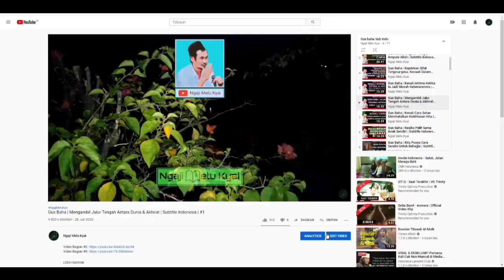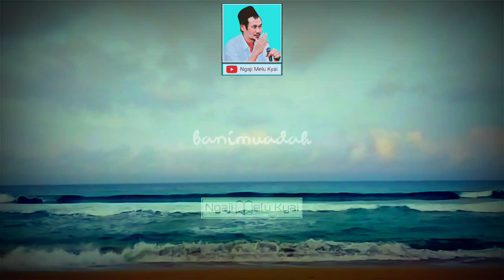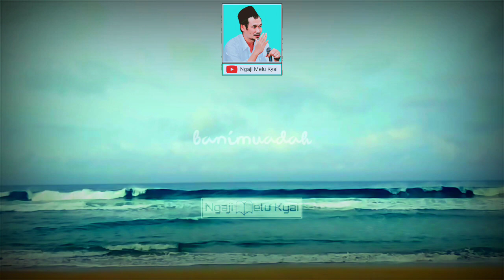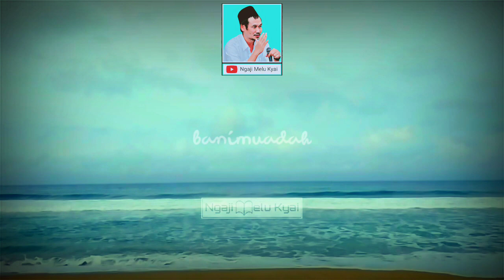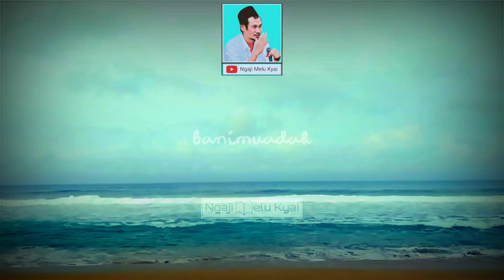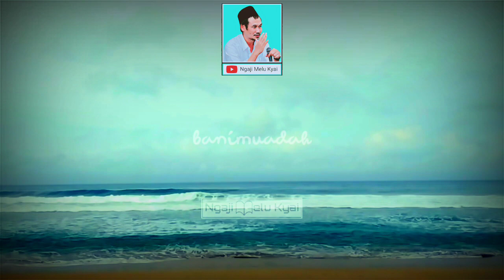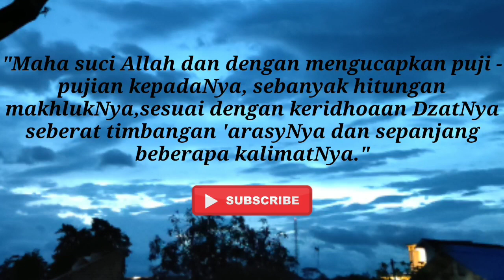Gus Baha | Sadarilah Kuasa Allah Maka Kamu Akan Sadar Diri | Subtitle Indonesia |#4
(Kenali Ciri-ciri Kenapa Kamu Jadi Gelap Hati)

Maqalah 13
(Penyebab-penyebab Hati Gelap dan Terang )

اربعة من طلمة القلب : بطن شبعا ن من غير مبا لاة
 وصحبة الظا لمين ونسيا ن الذ نوب الما ضية وطول
 الامل وار بعة من نور القلب : بطن جاءع من حذروصحبة
 الصالحين وحفظ الذنوب وقصرالامل

“Empat perkara yang dapat menyebabkan hati menjadi gelap, yaitu perut yang terlalu kenyang, berteman dengan orang yang zhalim, melupakan dosa-dosa yang telah berlalu dan lamunan ngelantur (berandai-andai). Dan empat perkara yang dapat memebabkan hati menjadi bercahaya, yaitu : perut yang lapar karena berhati-hati, berteman dengan orang yang shaleh, mengingat dan menyesali dosa-dosa yang telah berlalu dan tidak terlalu berandai-andai.”

Adapun batasan kekenyangan perut sebagaimana yang telah ditentukan oleh syara’ adalah sepertiga selera makan. Lamunan ngelantur adalah lamunan yang mengawang jauh sampai membayangkan hal-hal yang mustahil terjadi. Berkaitan dengan hal ini, telah diterangkan bahwa Rasulullah Saw. telah bersabda sebagai berikut :

إن اشذماتخوف عليكم خصلتان: اتباع الهوى
وطول الامل فامااتباع الهوى فانه يعدل عن الحق
فاماطول الامل فالحب للدنيا. (رواه ابن ابى الم نيا)

“Sesungguhnya perkara yang sangat aku khawatirkan atas mu, itu ada dua perkara, yaitu mengikuti hawa nafsu dan berandai-andai yang keterlaluan, Adapun mengikuti hawa nafsu adalah menyimpang dari yang hak sedangkan berandai-andai yang keterlaluan itu adalah cinta kepada dunia.” (HR. Ibnu Abu Dunya dari Sayidina Ali ra.)

Abu Thayib juga telah mengatakan, “Barangsiapa yang duduk bersama delapan golongan, maka Allah akan menambahkan kepadanya delapan perkara. Yakni, barangsiapa yang duduk bersama orang-orang yang kaya, maka Allah akan menambahkan kepadanya kecintaan kepada dunia. Barangsiapa yang duduk bersama dengan orang-orang yang fakir, maka Allah menjadikan baginya rasa syukur dan ridha terhadap apa yang telah diberikan oleh Allah kepada dirinya. Dan barangsiapa yang duduk bersama sultan (penguasa), maka Allah akan menambah kepadanya kekerasan hati dan sifat sombong. Barangsiapa yang suka duduk bersama kaum perempuan, maka Allah akan menambah kebodohannya dan syahwatnya. Barangsiapa yang duduk bersama anak-anak, maka Allah akan menambah kecintaannya dalam permainan. Barangsiapa yang duduk bersama orang yang fasik, maka ia akan bertambah keberaniannya dalam berbuat dosa dan menunda-nunda taubat. Dan barangsiapa yang suka duduk bersama dengan orang-orang yang shaleh, maka akan bertambah kecintaannya dalam berbuat ketaatan. Serta barangsiapa yang suka duduk bersama para ulama, maka ia akan bertambah ilmu dan amalnya.”